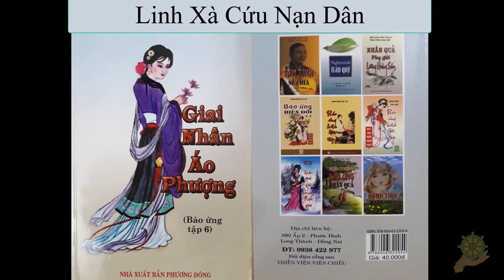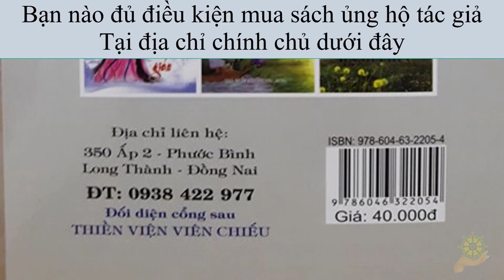LINH XÀ cứu cả làng khỏi DỊCH BỆNH | Báo ứng hiện đời | Hạnh Đoan